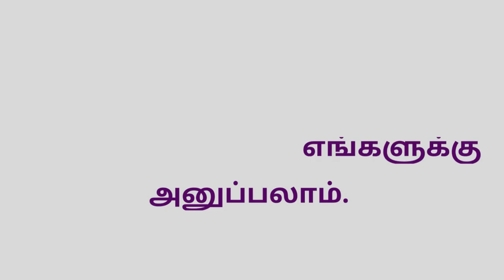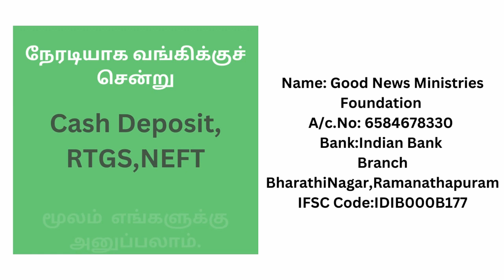Resurrection Sunday | 09-04-2023 | Praise & Worship | Sis.Sharon Preen | Good News Church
We encourage you to participate in our virtual Sunday worship and to hear the word of God that brings Joy, Peace and Happiness.

VK Digital Set-up Box (தமிழ்நாடு மற்றும் பாண்டிச்சேரி)வைத்திருக்கும் நேயர்கள் ALPHA TV Channel No: 719 சென்று நிகழ்ச்சிகளைக் காணலாம்.

 / pastorpreendurai​...  .